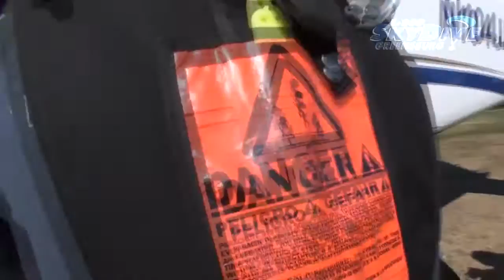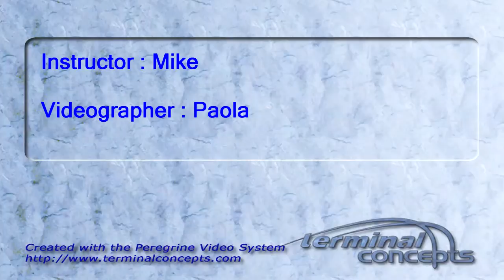Nick Larmann's Tandem skydive!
Nick Larmann's tandem skydive on Sunday, August 28, 2011 with Mike.